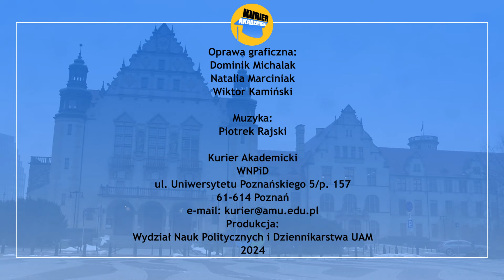Wielki FINAŁ, ale czy wielkie MISTRZOSTWA? | PROJEKT_EURO #6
Wszystko ma swój kres i do tego momentu dobrnął w tym odcinku "Projekt_Euro" autorstwa dziennikarzy redakcji Kuriera Akademickiego. Był to turniej, który naprzemiennie emocjonował i rozczarowywał fanów piłki, ale ostatecznie z pewnością fani reprezentacji Hiszpanii mogą czuć się prawdziwymi wygranymi tych zawodów. Może nie doświadczyliśmy tak dramatycznego finału jak parę lat temu, ale za to przyszłość europejskiego futbolu zapowiada się nad wyraz interesująco.
W tym ostatnim odcinku "Projektu_Euro" nasi dziennikarze opowiedzą o swoich odczuciach zarówno odnośnie finału, jak i całego turnieju. Ponadto zasiadający w studiu Filip Żak, Filip Szymkowiak, Dominik Proniewicz i Tomek Makiej we współpracy z Konradem Stelmachowskim przygotowali dla was niespodziankę. Rozsiądźcie się wygodnie, pogłośnijcie dźwięk i wysłuchajcie naszego ostatniego raportu z niemieckiej ziemi.

|| PLAN GRY ||
00:00 Wstęp
00:36 Grande finale
18:10 Kto najbardziej rozczarował?
24:30 Podsumowanie mistrzostw
31:25 Najlepsze jedenastki turnieju
56:28 Zakończenie